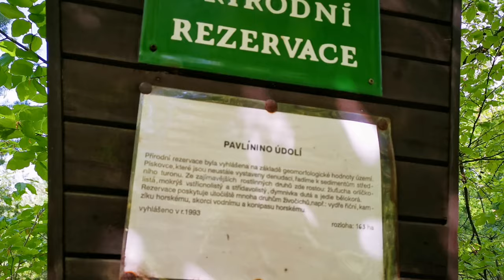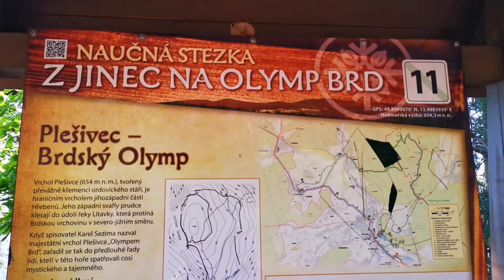🏞️Pavlínino údolí, akvadukt Chřibská a Plešivec v Brdech